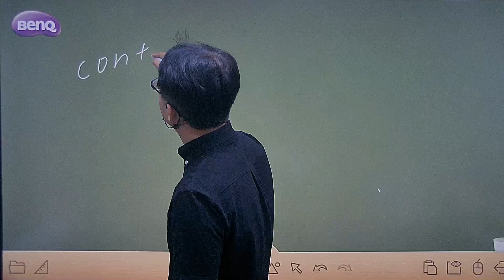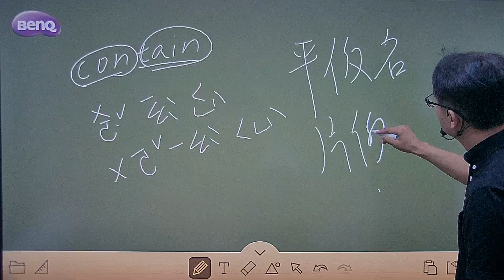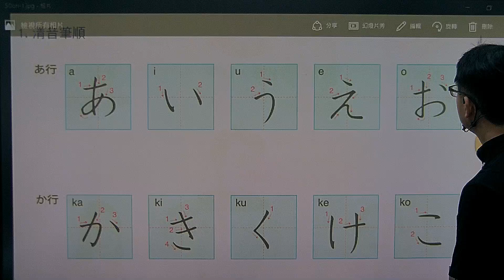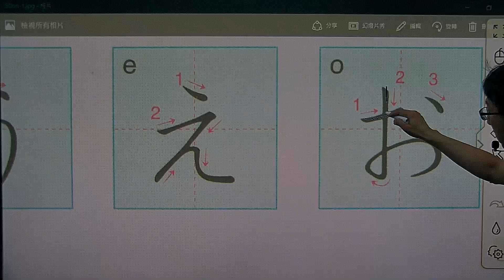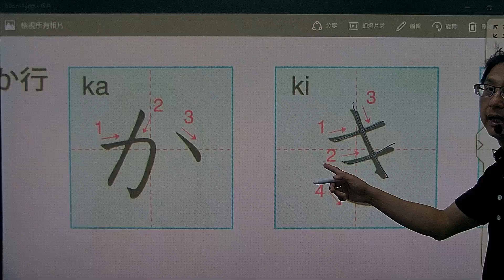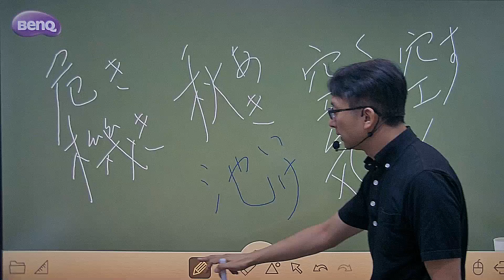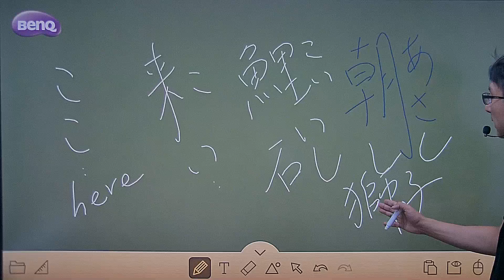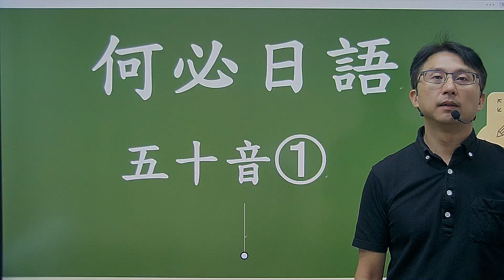【日語五十音之1】前面15個發音及寫法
【基礎日語五十音之1】基礎日語五十音慢慢學50音--前面15個的標準日語發音及寫法